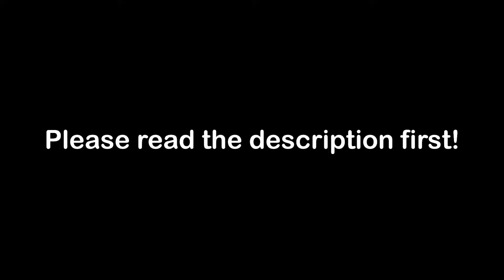How To Get Dog in Kingdom Come: Deliverance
You can do this tutorial only after prologue and if you have A Woman's Lot DLC.

Many dog in this game but the only dog you can get as companion is Mutt, the one who meet in prologue, when Henry back to Skalitz after the cumans attack.

Some games may have updates, so the gameplay, walkthrough, or tutorial in this video/channel may no longer match with current version of the game.

Game: Kingdom Come: Deliverance (PC)